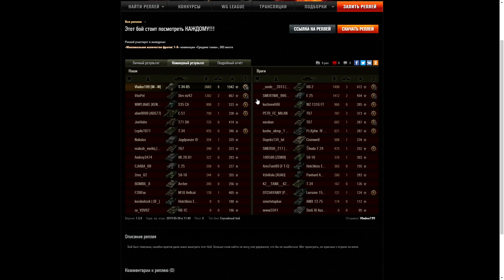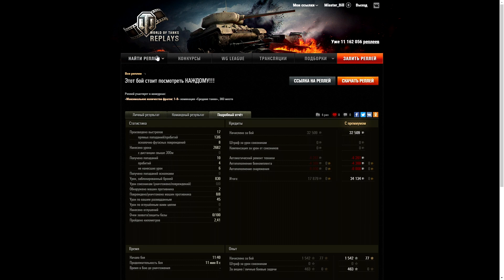По 500! Колобашка от Подписчика!!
Отличный бой на Колобашку! А так же я вас жду в своей группе в контакте!! Ну и также оцените лайком или дизом и комментарий не забывайте!!